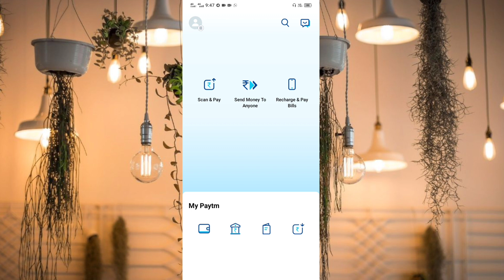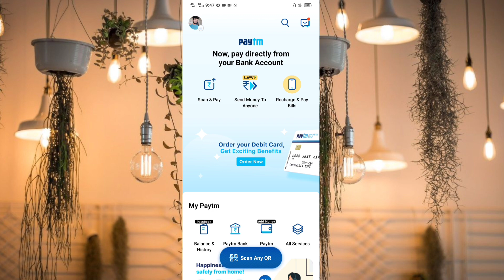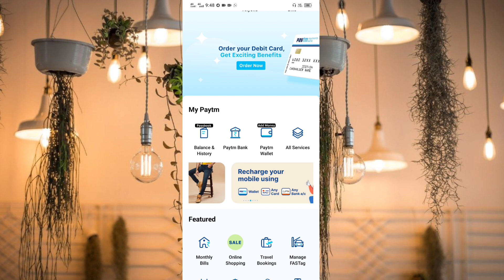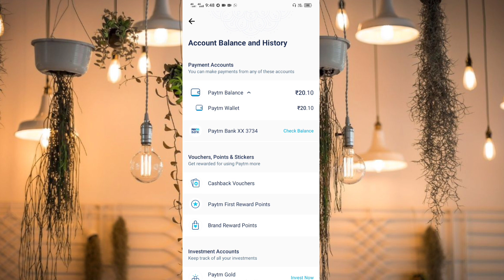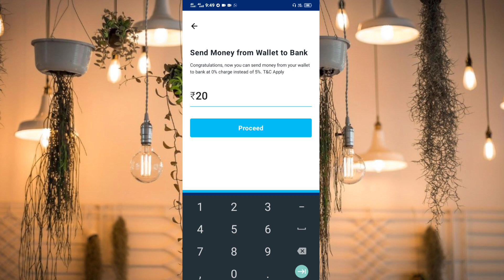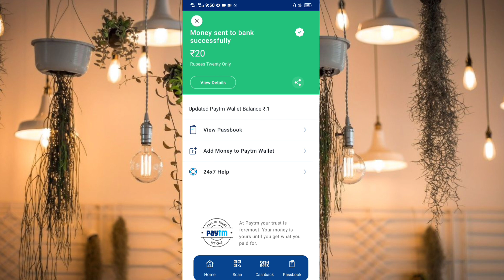paytm wallet se bank account me paise kaise transfer kare | paytm wallet to bank transfer |0%charges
Doston is video mein main aapko Paytm wallet ka balance bank account Mein bhej Kar dikhaunga vah Bhi paytm se ios hindi paytm wallet balance bank account transfer without kyc ios paytm wallet se bank account me paise kaise transfer kare 2020 ios hindi 2020

without kyc paytm wallet balance transfer in bank account
how to transfer money from paytm wallet to bank account without any fee
how to send money from paytm to bank account for free
transfer money from paytm to bank account without kyc
how to use paytm wallet without kyc
paytm wallet to bank transfer
paytm wallet to bank transfer free 2020
how to transfer paytm wallet to bank account without kyc telugu
Paytm Wallet Balance Transfer Bank Account without KYC